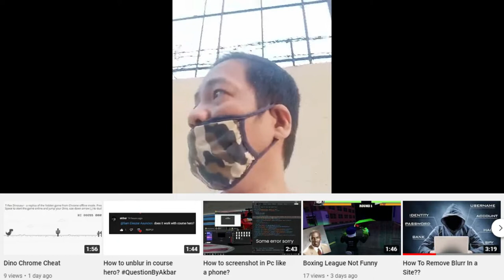May manok ka na ba sa pagka-pangulo?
CampusLibrarian Naisip kong gawin ang content na eto dahil malapit na ang eleksyon. At naway may napipisil ka na kandidado. And wag po tayong mag-away-away kung sino man ang ating pinili.